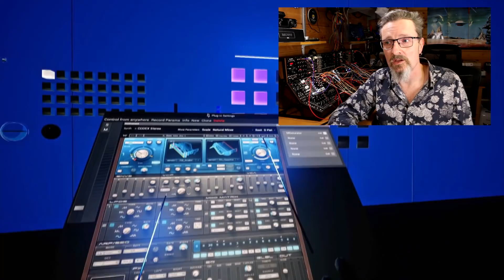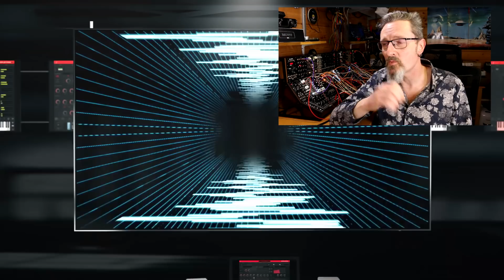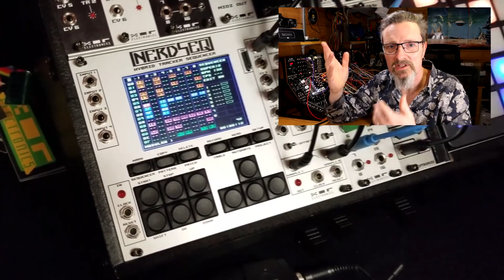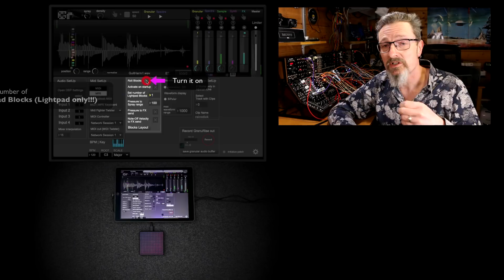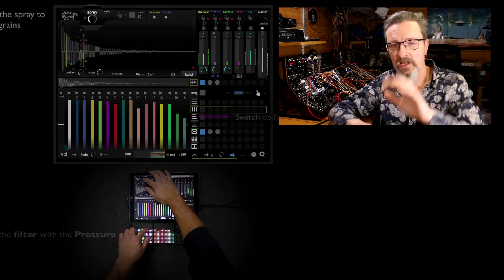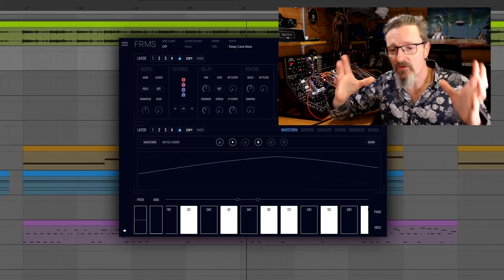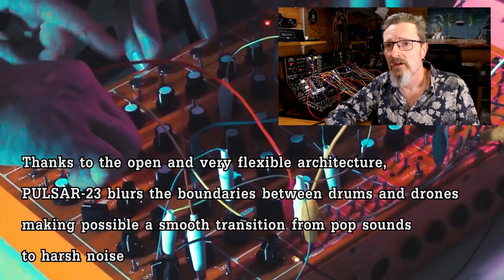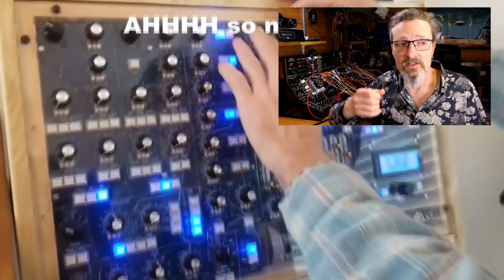Molten Music Monthly - March 2020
In this month's news round-up: Polyend go retro modern with a sampling synthing tracker. U-He has you wire-tapped. Virtual Reality gets VST support. IK Multimedia gives away gigs of sounds. Space Noise descends from Russia. BOBA FAT is the best name for a module ever. NerdSEQ goes portable. GranuRise and FRMS compete for most interesting granula thing of the week. Pulsar 23 is released. Synthr3 is a synth with 3 things. Zzzorb is the cutest filter ever. Tssss is a good place to start. Elmyra will let you build your own mini Lyra-8. Hypno will integrate visuals into your rack. And Endlesss is about to get a very timely release.

Start - 0:00
Intro - 0:14
Lockdown - 1:29
Polyend Tracker - 4:34
U-He Wiretap - 6:49
AliveInTech Tranzient VST support - 10:00
SampleTank 4 CS - 12:40
Paratek Space Noise - 16:01
BOBA FAT drum generator - 18:11
Neutral Labs Elmyra - 19:45
Tssss Start Here DIY Synth - 23:27
NerdSEQ Portable - 25:54
GranuRise - 27:58
FRMS - 31:18
Pulsar-23 - 33:18
SynthR3 - 35:50
Alright Devices Zzzorb - 38:10
Hypno visual oscillator - 39:36
Endlesss - 41:32